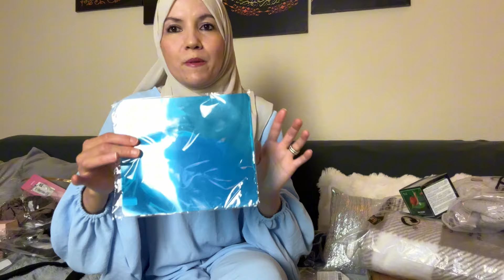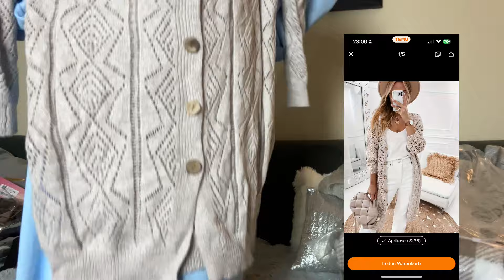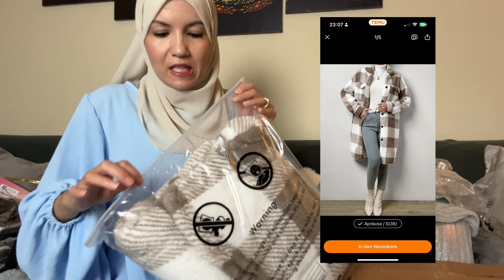الف مبروك عليكم 🥳 أكبر طلبية مشتريات من تيمو بثمن خيالي التوصيل حتى المغرب وبدون جمارك Temu haul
أكبر طلبية مشتريات من تيمو بثمن خيالي التوصيل حتى المغرب وبدون جمارك الف مبروك  عليكم  🥳

لا تنس استخدام الرمز 【apj63740】عند الدفع للحصول على خصم إضافي بنسبة 30% (متاح فقط
لمستخدمي التطبيق الجدد).

العثور على أفضل الأشياء Temu، مثالية وسهلة. Temu 【apj63740】 لحزمة قسيمة بقيمة 100 يورو #2024

ممسحة جويبوس المسطحة 👉 رابط المقال أحادية اللون، محددة سلفا 👉 رابط المقال عالي الخصر نحيف 👉 رابط المقال 1 قطعة من الحلزون 👉 رابط المقال 4 قطع من مطر السيارة ج 👉 رابط المقال الاستيقاظ اللاسلكي لاو 👉 رابط المقال قابل للسحب السحري 👉 رابط المقال مجموعة من 2 إطارات 👉 رابط المقال مضفر أنيق 👉 رابط المقال 1 قطعة لون عادي 👉 رابط المقال مجموعة من 3 قطع مقاومة للماء 👉 رابط المقال 3 قطع أنيقة 👉 رابط المقال تنظيف عميق للبول 👉 رابط المقال 4 قطع تاي صبغ O 👉 رابط المقال أنيقة Pointelle-S 👉 رابط المقال 1 مجموعة متعددة الوظائف 👉 رابط المقال أنيق متقلب 👉 رابط المقال لون خالص تمتد T 👉 رابط المقال مجموعة من 3 أوتوماتيكية 👉 رابط المقال 4 قطع/مجموعة 8 سم 👉 رابط المقال ضفيرة شعر 3 قطع 👉 رابط المقال

1 Stk. Schnecken-Kol

مشترياتي,مكياج ناعم,try on haul,مكياج كويتي,مشترياتي شين اين,مشترياتي في رمضان من موقع شي ان,اكبر صندوق مشتريات في رمضان,مشترياتي من شي ان الصورة ضد الواقع,مشتريات شهد من موقع شي ان,اكبر صندوق مشتريات شهد,تضراتي لرمضان من موقع شي ان,تحضيرات شهد من موقع شي ان لرمضان,فتح صندوق ملابس شهد,فتح اكبر صندوق ملابس شهد,شهد,سيامند وشهد,مشترياتي من شي ان,روتين اليومي,روتين تحفيزي,روتيني,روتينات,My daily routine,مكياج عيون,مشترياتي من موقع,نور ستار,فلوق الاضحى